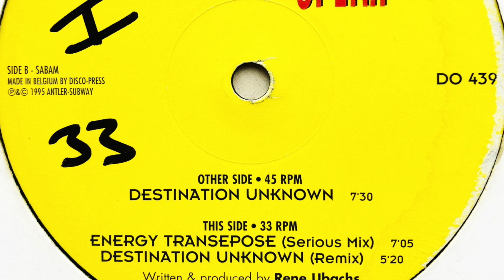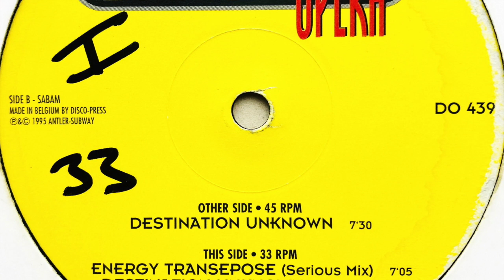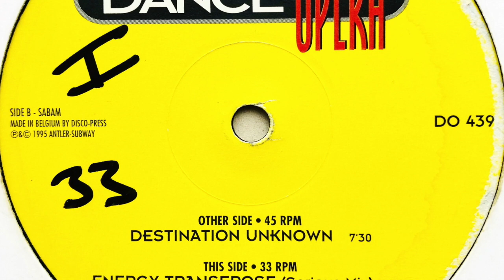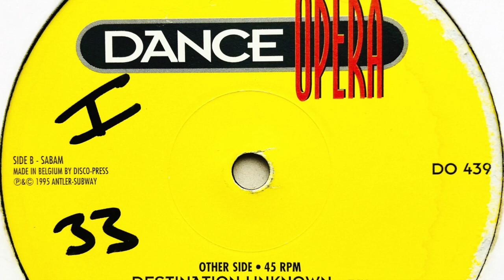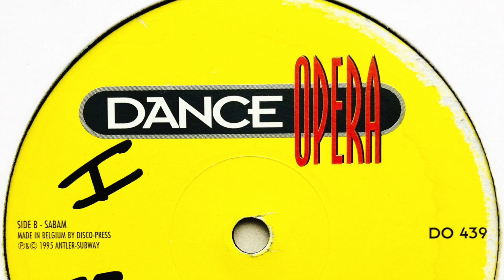Aura • Energy Transepose (Serious Mix)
Label: Dance Opera
Cat. #: DO 439
Format: Vinyl, 12", 45 RPM, 33 ⅓ RPM
Release date: 1995
Country: Belgium